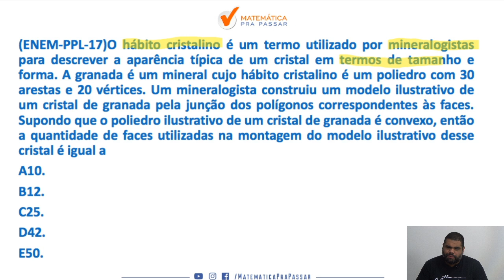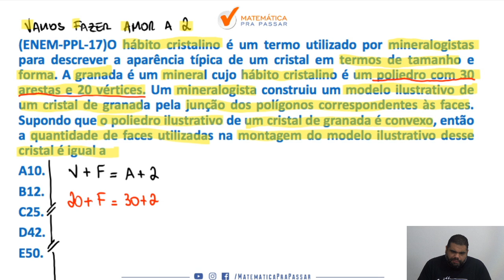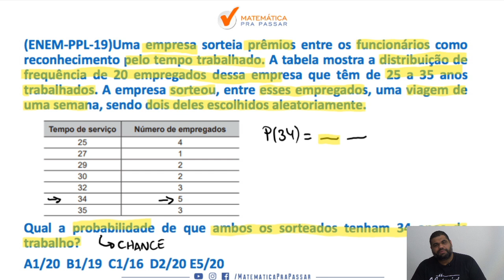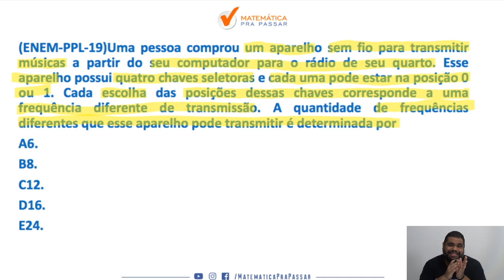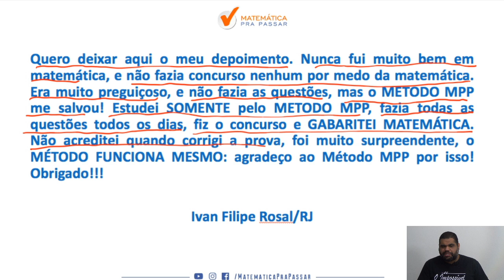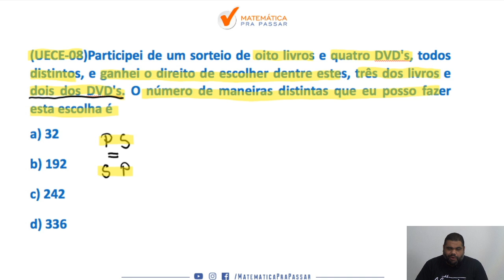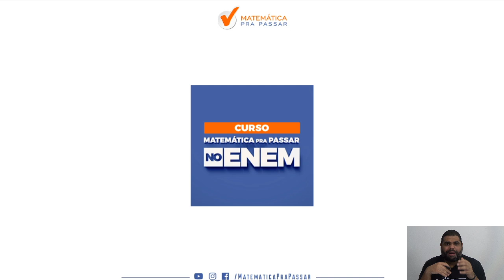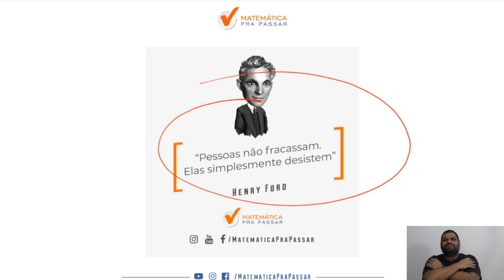ENEM 2020: Guia Prático para tirar Nota 1000 em Matemática - Parte 26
Você sabe que existe um Guia Prático para Tirar Nota 1000 no enem 2020 em Matemática?

Acompanhe essa série, pois você irá aprender esse Guia.

Nosso professor, Marcão, nesse vídeo vem com a Parte 26 do nosso Guia Prático para Nota 1000 em Matemática no Enem 2020.

Então vamos juntos nessa série rumo a Nota 1000 no Enem e Bora Aprender.

(ENEM-PPL-17)O hábito cristalino é um termo utilizado por mineralogistas para descrever a aparência típica de um cristal em termos de tamanho e forma. A granada é um mineral cujo hábito cristalino é um poliedro com 30 arestas e 20 vértices. Um mineralogista construiu um modelo ilustrativo de um cristal de granada pela junção dos polígonos correspondentes às faces. Supondo que o poliedro ilustrativo de um cristal de granada é convexo, então a quantidade de faces utilizadas na montagem do modelo ilustrativo desse cristal é igual a
A10.
B12.
C25.
D42.
E50.

(ENEM-PPL-19)Uma empresa sorteia prêmios entre os funcionários como reconhecimento pelo tempo trabalhado. A tabela mostra a distribuição de frequência de 20 empregados dessa empresa que têm de 25 a 35 anos trabalhados. A empresa sorteou, entre esses empregados, uma viagem de uma semana, sendo dois deles escolhidos aleatoriamente.Qual a probabilidade de que ambos os sorteados tenham 34 anos de trabalho?
A1/20  B1/19  C1/16  D2/20 E5/20

(ENEM-PPL-19)Uma pessoa comprou um aparelho sem fio para transmitir músicas a partir do seu computador para o rádio de seu quarto. Esse aparelho possui quatro chaves seletoras e cada uma pode estar na posição 0 ou 1. Cada escolha das posições dessas chaves corresponde a uma frequência diferente de transmissão. A quantidade de frequências diferentes que esse aparelho pode transmitir é determinada por
A6.
B8.
C12.
D16.
E24.

(UECE-08)Participei de um sorteio de oito livros e quatro DVD's, todos distintos, e ganhei o direito de escolher dentre estes, três dos livros e dois dos DVD's. O número de maneiras distintas que eu posso fazer esta escolha é
a) 32
b) 192
c) 242
d) 336